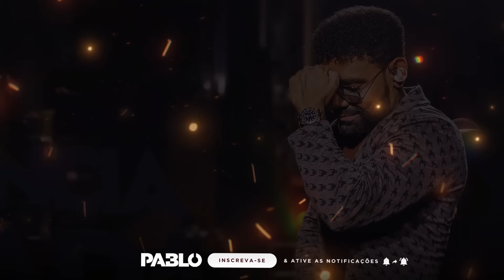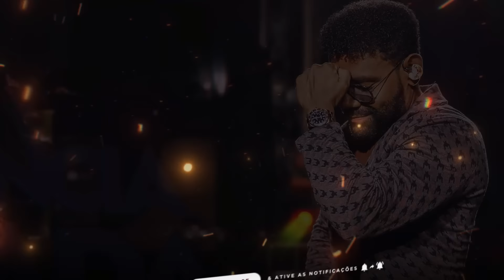PABLO - SOFRÊNCIA XONADA